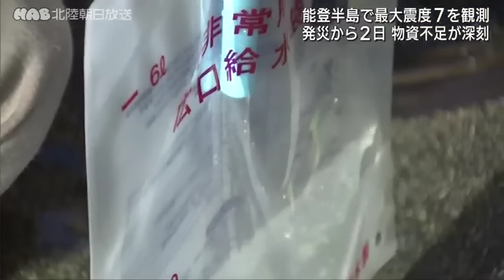能登半島地震から２日 ライフラインは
最大震度７を観測した能登半島地震から２日が経ち、被災地では食料や水など物資の不足が深刻となっています。おととい能登半島で最大震度７を観測した地震で、午前８時の時点で輪島市で２９人珠洲市で２２人七尾市で５人能登町で２人穴水町で２人志賀町で１人羽咋市で１人のあわせて６２人の死亡が確認されています。

きょう午前１１時すぎにも震度５強を観測するなど地震が相次ぐなか、ライフラインへの影響が深刻となっています。能登地方を中心に１４の市と町で断水が続いていて、県外からの給水支援が始まっています。また各地で食料品や生活用品などの物資が不足しています。スーパーでも飲料水を中心に品薄となっていて、全員が必要なものを購入できるわけではありません。このほか輪島市や珠洲市などおよそ３万３８００戸で停電が発生していて、迅速な復旧が求められています。